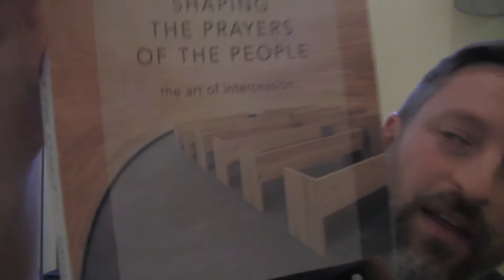Prayers of the People/ Intercessions (In the Anglican Church)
Resources to draw from:
There are a variety of resources available for use. Some are more and less helpful. Feel free to use these for inspiration and to modify them as much as you like, or to not use them at all. Be aware that some of these resources may deviate from the guidance given in this video.

Prayer litanies, and other prayers and collects can be found on pages 110-132
Introductory responses are found on pages 96-100;
Responsories are found on pages 101-109;
Occasional prayers are found on pages 675-684.
Sunday collects and readings are found on pages 266-439

Prayers and thanksgivings are found on pages 37-64

There are many other online and print resources that can be used, but with a generous amount of discernment.

Much of the information in this video was drawn from the book:
“Shaping the Prayers of the People: the Art of Intercession” by Samuel Wells and Abigail Kocher.

Checklist:
• Check the liturgical season
• Read the scripture for the day
• If possible, check the hymns and sermon theme
• Identify global and national concerns
• Identify concerns of the broad worldwide church
• Identify issues of the local community
• Are there any people who are ill and known to the congregation that desire prayer
• Has anyone recently died that was known to the congregation
• Are there any concerns of the parish that need prayer
• Have you used imperative verbs? Have you said what you want God to do?
• Have you referred to God directly (rather than to the congregation)? Are you talking to God and not just about God?
• Beware of overly repetitive phrases.
• Have you been careful about the accuracy of us/them/we language in light of who is present?
• Have you balanced large general concerns and local specific concerns?
• Do you have a clear, short, and memorable congregational response? Will they know when to respond?
• Is the ending suitable?